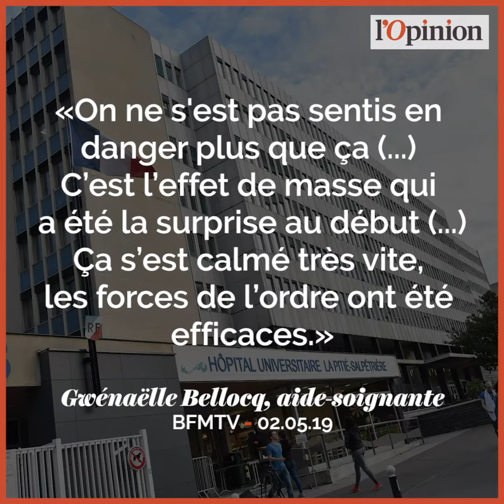1er mai: l’intrusion dans l’hôpital de la Pitié-Salpêtrière suscite l’indignation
Au lendemain du défilé du 1er mai, l’intrusion de manifestants dans l’hôpital de la Pitié-Salpêtrière suscite l’indignation. « Une intrusion violente, non-maîtrisée de notre part, et effectivement une tentative de plusieurs dizaines de personnes de forcer la porte du service de réanimation », a raconté la directrice de l’hôpital parisien sur RTL ce jeudi. « On atteint vraiment des sommets d’incivilité », a commenté la ministre des Solidarités et de la Santé, Agnès Buzyn. Le personnel soignant de l’hôpital a cependant relativisé les faits lors d’une conférence de presse ce jeudi.